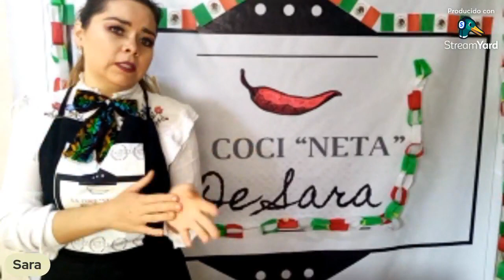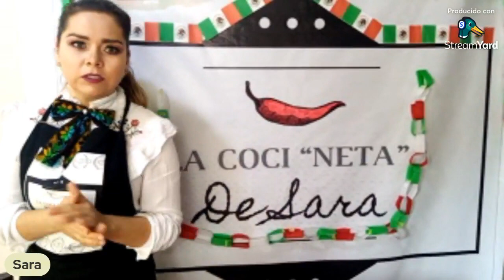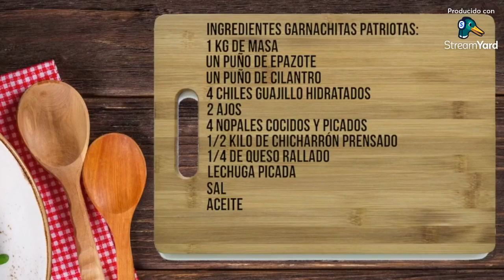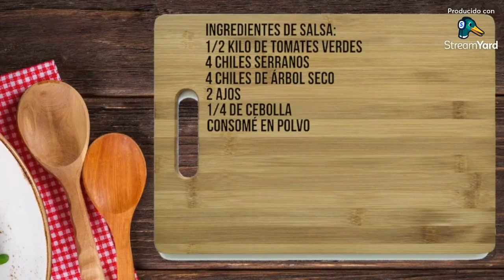La Coci "Neta" de Sara - Receta: Garnachitas patriotas